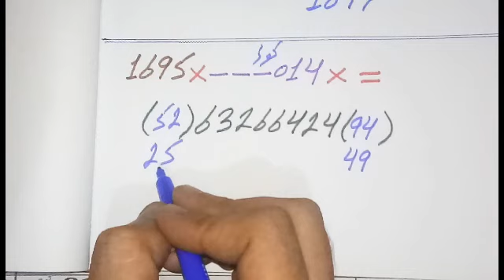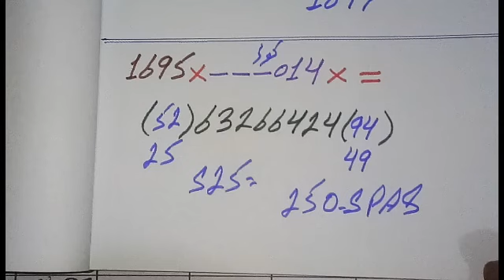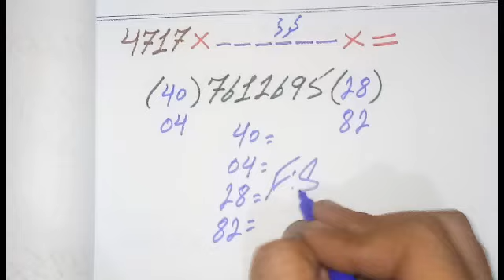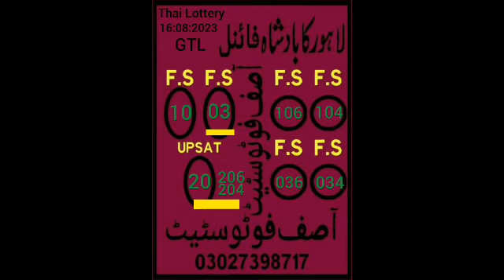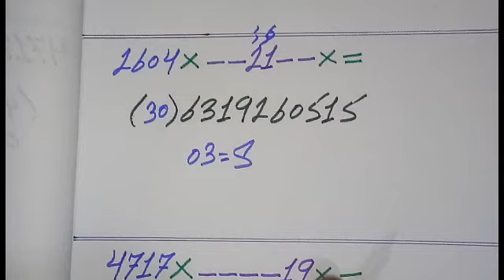spicial target tandola routine thailand lottery gtl date 1:09:2023:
spicial target tandola routine thailand lottery gtl date 1:09:2023:asif
prizebonddate1/09/2023,
اشپشل ٹارگٹ گفٹ روٹین
فرسٹ ٹنٹلویلے
سیکنڈ ٹنٹلویلے
اشپشل تھائی لینڈ لاٹری گیس
فرسٹ روٹین
فرسٹ فامولا
پرائز بانڈ
گیس پیپر پرائز بانڈ
پرائز بانڈ تھائی لینڈ
پرائز بانڈ لسٹ 2023
پرائز بانڈ تاریخ 1/09/2023